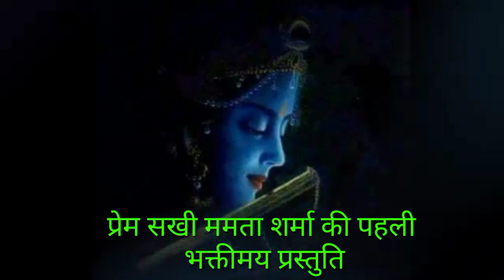Teri Ho Rahi Jay JayKaar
Hi This is Prem Sakhi Mamta Sharma , My motive for this channel is to be perfect platform to the unique talents So ,Subscribe to our entertainment channel which provides a perfect platform to the unique talents from the grassroots level of the society. We also promote aspiring artists from a diversity of genres including acting, singing, mimicry, parody, stand-up comedy, storytelling and all. This channel creates and circulates unique and quality contents for our daily viewers and subscribers. We are committed to providing a desirable platform to new talents from across the country